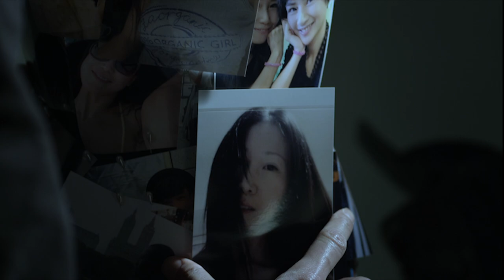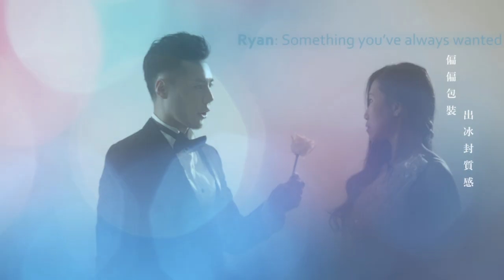Kellyjackie - The Seventh Sense [Official Music Video]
陳曉琪 Kellyjackie - 第七感 The Seventh Sense
Official Music Video for the theme song to Love Stalk 愛‧打卡

Directed by Joe Fiorello
Starring Kellyjackie Chan and Ronan Pak
Produced by Angie P. and Joe Fiorello
Director of Photography Riki L. @ImpactJack
Cameraman: Blue Lam @ImpactJack
Lighting Crew: Charles Chung @Impactjack and Carbon Wong
SFX: Said Chaou
Production Assistant: Rahul Sachanandani

ImpactJack
Amelie Street
Tsz Sin, Intangible Image
Green Fresh Vegan Restaurant

Special Thanks:
Tiffany Chan
Peter Ten
Yoyo Wong
HeaHa Party

第七感　主唱：Kellyjackie 陳曉琪　03:27
作曲 / 填詞：Kellyjackie 陳曉琪
編曲：Mark Wong
OP: WSM Music Group Ltd. (Admin by WorldStarMusic Int’l Ltd.)